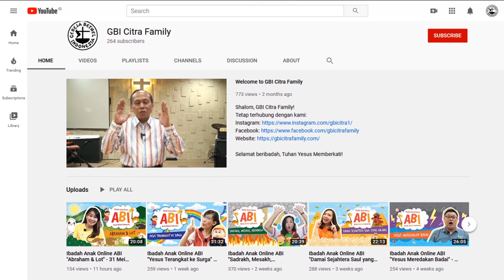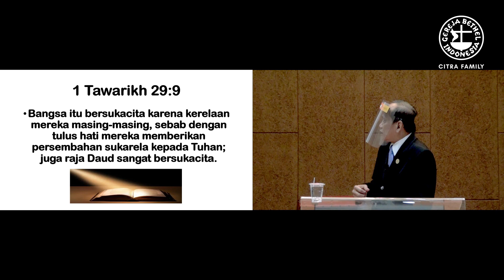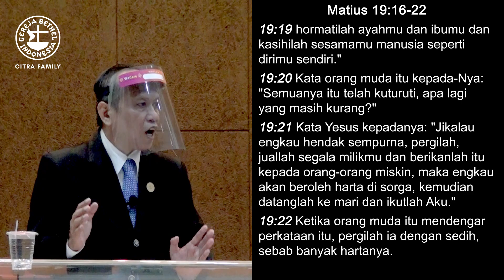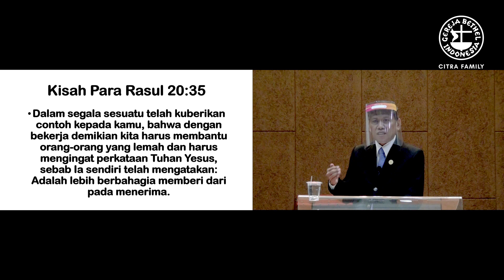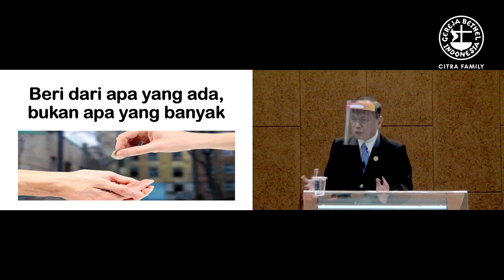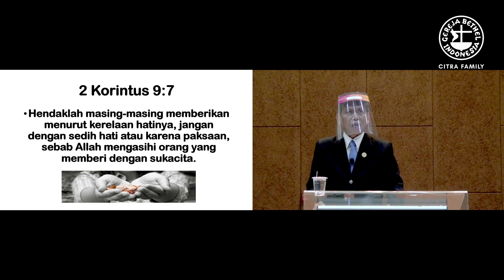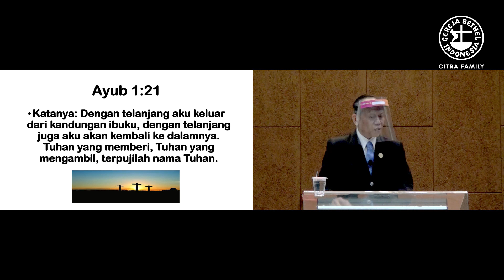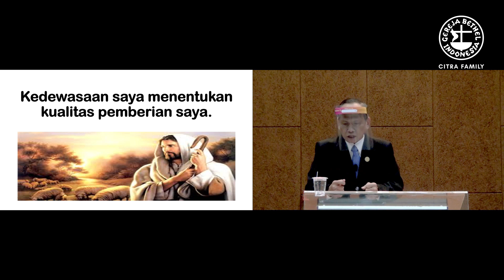Ibadah Raya - 6 September 2020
Ibadah Raya GBI Citra Family di tanggal 6 September 2020.
Tema bulan September "Gaya Hidup Memberi".

Shalom semuanya!